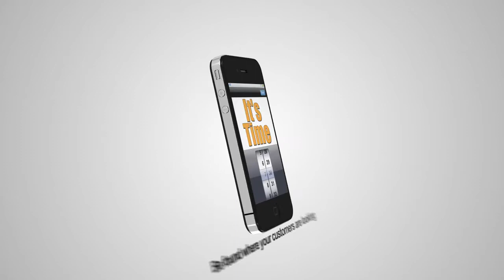Arizona SMS & Text Marketing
- Halo Effects, LLC is a provider of SMS marketing, Text marketing and mobile marketing solutions to small business wanting to grow a big list of shoppers and buyers.